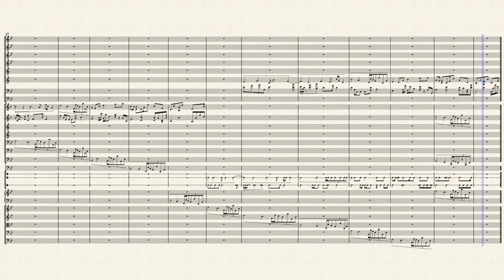[EPILEPSY WARNING] *Photosensitivity Warning*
for the DADA sound-in event this week...